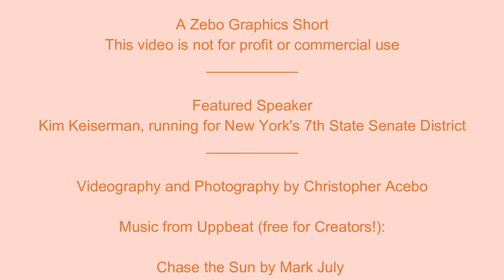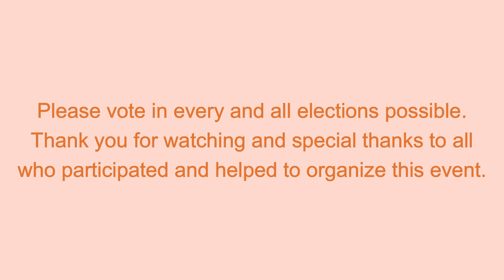Book Club Canvass for Kamala & Kim, 9/07/24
At our Book Club Canvass for Kamala & Kim by Engage Long Island, several dedicated volunteers gathered to support Kamala Harris and Kim Keiserman for NY State Senate, our Local Voices Local Power candidate! Rain or shine, we’re out here because this election is about more than just candidates—it's about defeating Trumpism and the MAGA agenda. Every conversation brings us closer to protecting our democracy and securing a better future. Together, we’ll make sure our voices are heard this November. Let's keep the momentum going and Make it Happen!

Attendees each received a copy of our book club pick for October: The Truths We Hold: An American Journey by our next POTUS, Kamala Harris! Additional candidate support was for Tom Suozzi for Congress, Charles D. Lavine for NYS Assembly, and New Yorkers for Equal Rights.

In November 2024, let's VOTE BLUE to defend our democracy and protect the values we hold dear—because the future of our nation depends on it.

Please vote in every and all elections possible

Created by Christopher Acebo

A Zebo Graphics Short
This video is not for profit or commercial use

Featured Speaker
Kim Keiserman, running for New York's 7th State Senate District

Videography and Photography by Christopher Acebo

Charles D. Lavine for NYS Assembly

Title artwork and design used are reproductions of private works belonging to Engage Long Island.

In November 2024 let's VOTE BLUE to defend our democracy
and protect the values we hold dear.
Because the future of our nation depends on it.

More videos by Christopher Acebo coming soon